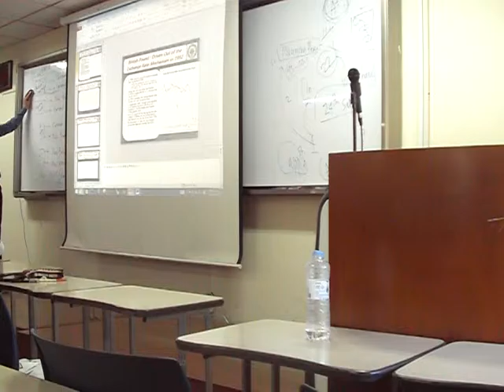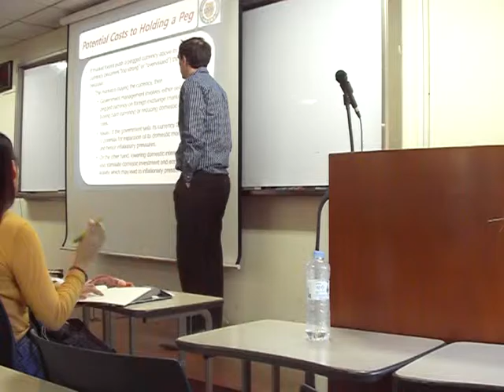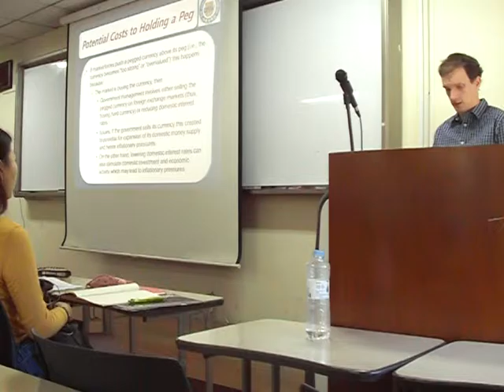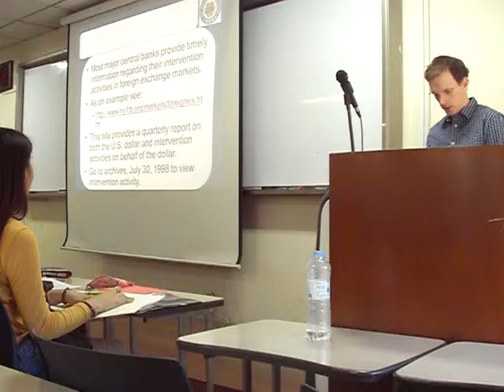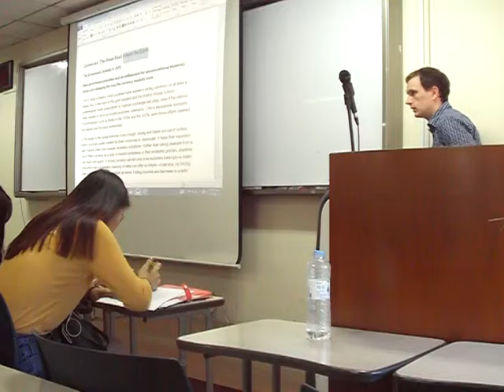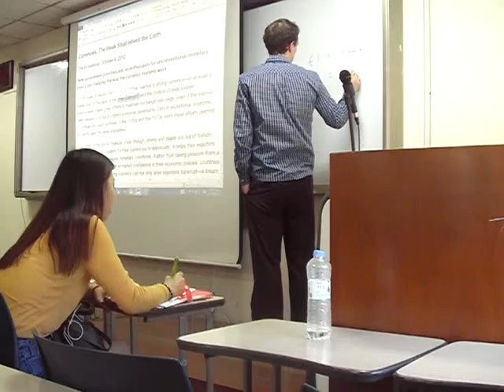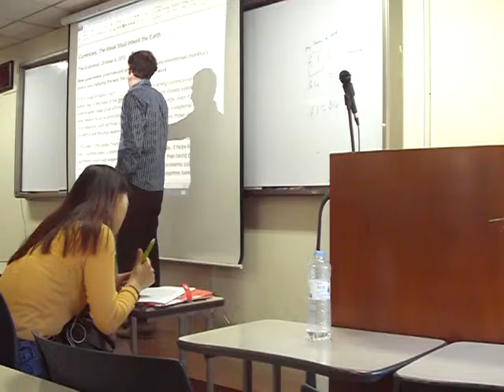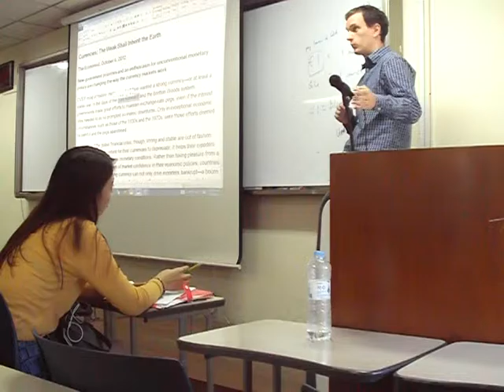5. Exchange rate regimes 4 - International Financial Management